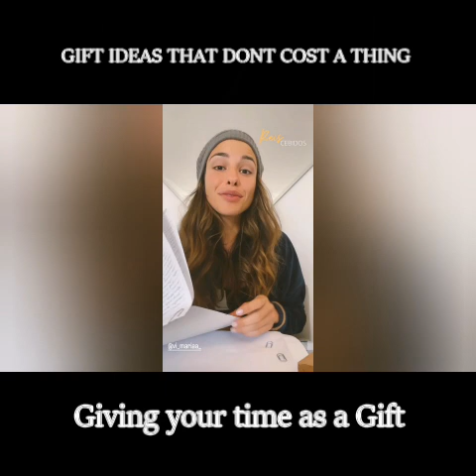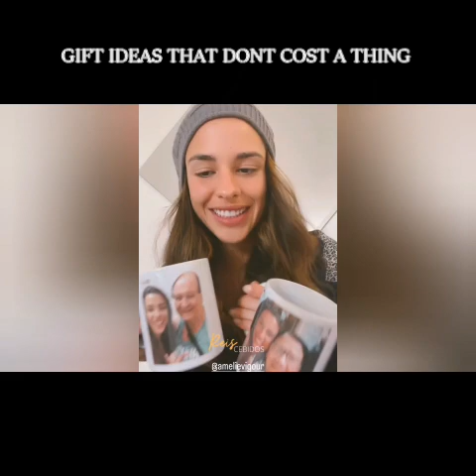FREE TIME & REIS CEBIDOS | Priscila Reis ( LUIZA) |Stupidwife2 | LOVERS AND BEST FRIENDS